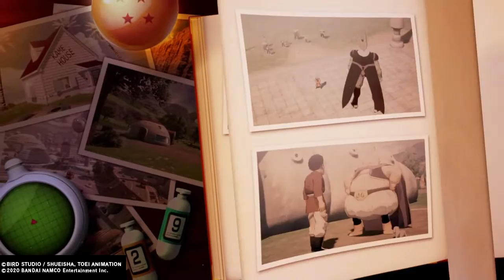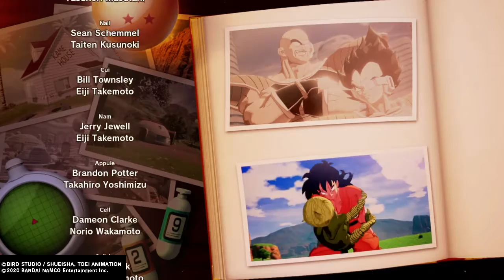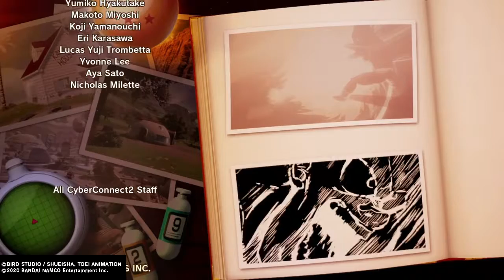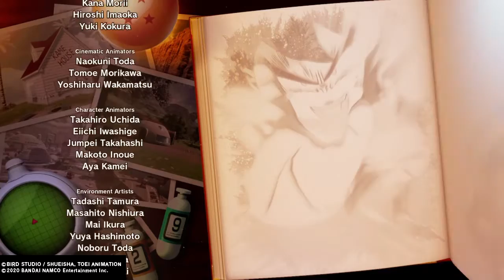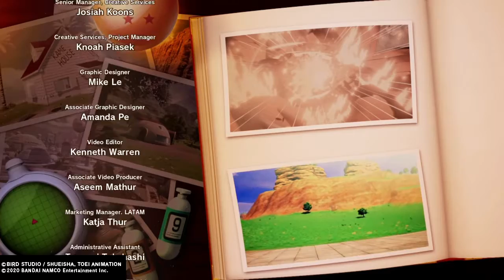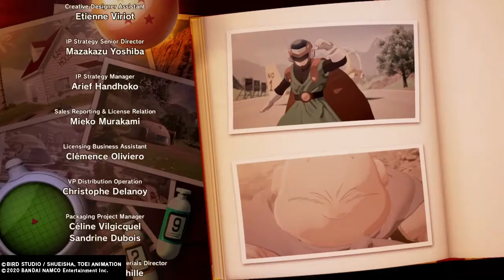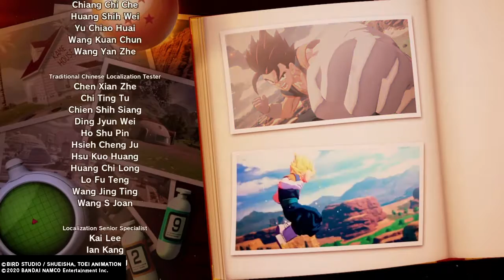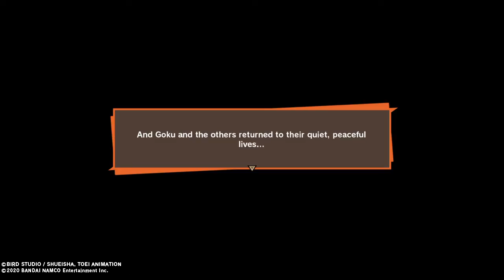This Music And Animation Only Gets Better The End of Dragon Ball Z Kakorat